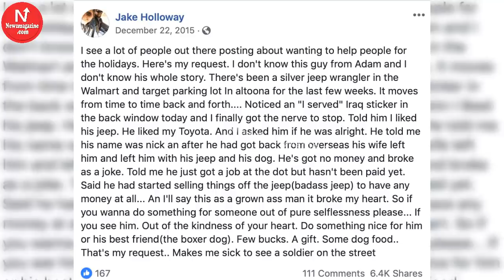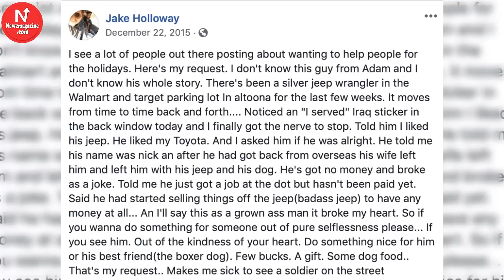Worried Man Notices Odd Silver Jeep Has Been Parked At Walmart For Weeks Decides To Approach Driver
Jake Holloway, a man from Altoona, Iowa has an interest in cars. Maybe that’s why he took notice of a silver Jeep that seemed to be permanently parked in the local Walmart parking lot. As shoppers came and went amid the busy holiday season, the driver of the Jeep stayed off to himself.
After seeing the Jeep in the parking lots of major retailers over a period of several weeks, Holloway’s curiosity became stronger. Then he spotted an “I served” sticker on the vehicle and realized the driver was a veteran who had served in Iraq. Holloway has great respect for veterans and finally worked up the nerve to approach the car to find out if everything was alright. He was stunned at what he found out.

Inside the Jeep, a man named Nick was trying to survive with no money. All he had was his loyal dog. Nick explained that he had recently taken a job with the Department of Transportation, but he hadn’t received his paycheck yet.
The story became tragic when Nick explained that his wife had left him when he returned from serving overseas. With no money and nowhere to go, he was doing the best he could, living out of the car.

In order to get by, he sold his few remaining belongings from the car.
“He’s got no money and broke as a joke.” Told me he just got a job at the DOT but hasn’t been paid yet. Said he had started selling things off the jeep(badjeep) to have any money at all…” wrote Holloway.
While many people would have passed the man by, Holloway decided to reach out. When he learned that the veteran was struggling, he decided to reach out again. This time, he reached out on Facebook.
“I see a lot of people out there posting about wanting to help people for the holidays. Here’s my request. I don’t know this guy from Adam and I don’t know his whole story,” Holloway explained.
He knew that the man needed and deserved help from the community, so he asked them to chip in if they could. It was heartbreaking to know a local veteran was struggling so much.
“An I’ll say this as a grown  man it broke my heart. So if you wanna do something for someone out of pure selflessness, please… If you see him. Out of the kindness of your heart. Do something nice for him or his best friend(the boxer dog). Few bucks. A gift. Some dog food…That’s my request. Makes me sick to see a soldier on the street.”
The post went viral on Facebook and has now reached over 6.4K shares. Dozens of people from the area stepped up to help. Soon Nick had a motel room provided for a full week as well as anything else he could want until his paycheck started kicking in. he posted on facebook

One person commented:
“YOU DID A GREAT THING JAKE. I JUST STOPPED TO GIVE HIM MONEY AND CARS ARE LINED UP. HE’S TRULY GRATEFUL.”
Another person took care of Nick’s dog.
“I MADE A STOP OUT THERE AND GAVE HIM SOME DOG PRODUCTS AND A GIFT CARD TO PETSMART! GOD BLESS YOU, JAKE!”
Others who stopped to help Nick found out he had served 17 years with four tours of duty overseas.
“HE DID 4 TOURS AND IS AN AMAZING PERSON HIS BOXER PENNY WOULDN’T STOP KISSING ME LOL AND YES I CRIED WITH HIM BECAUSE HE DESERVES SO MUCH MORE FOR SERVING OUR COUNTRY.”
The community was so concerned that they coordinated with the man who provided the motel in order to visit Nick and bring him additional gifts.
The effort inspired people to get involved and help out a homeless veteran. It also reminded them that people with caring hearts were living all around them.
“JAKE, THIS BROUGHT TEARS TO MY EYES! THE THINGS YOU DID FOR THIS MAN ARE AMAZING AND IT’S GOOD TO SEE THAT SO MANY PEOPLE STILL HAVE SUCH GOOD HEARTS.”
Not only did Holloway’s compassion help Nick and his dog Penny, but the efforts inspired many people in the town and online. The veteran realized he was appreciated and respected for his service to the country, and he and Penny the boxer got a warm bed to sleep in that night.
A special thank you to Jake Holloway for showing kindness and compassion to a veteran in need.